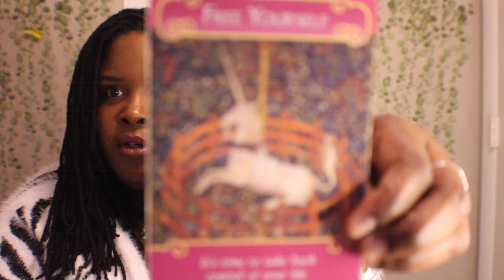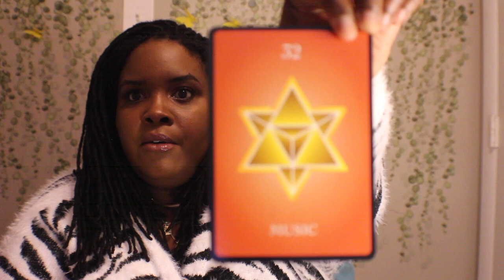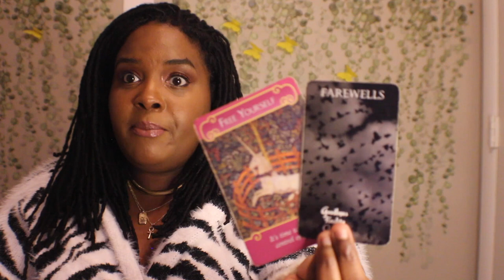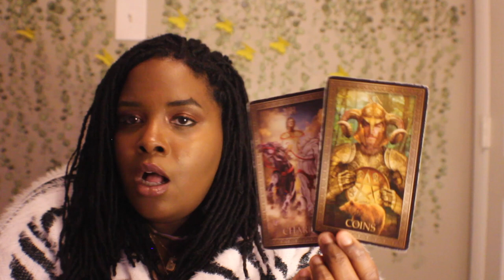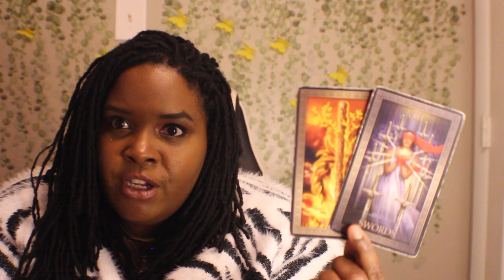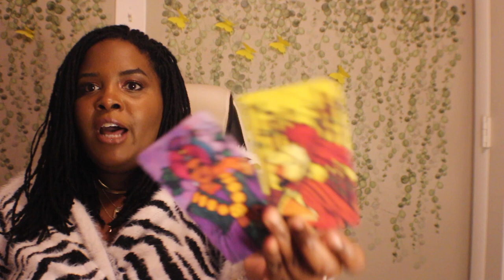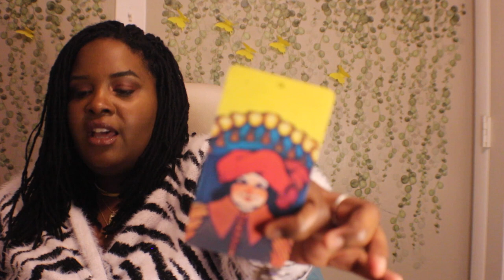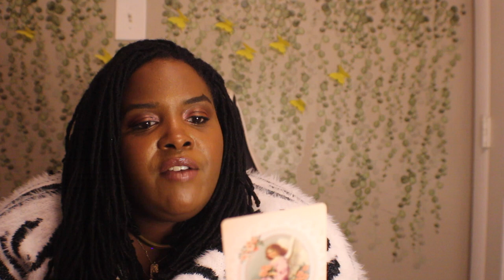Scorpio ♏️ - No one is going to believe how fast you’ve moved up & on ⚡️Tons of passion! ❤️‍🔥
Hello!